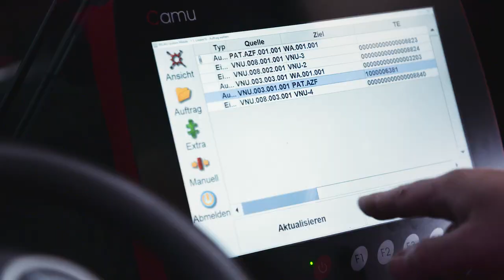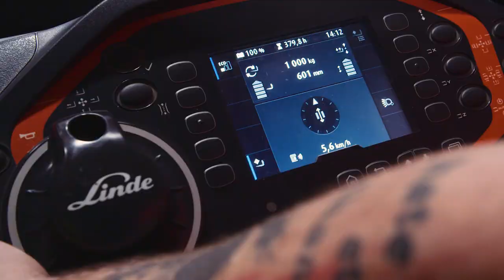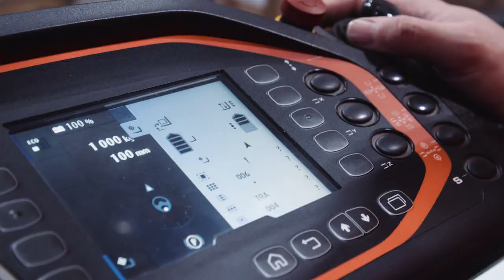The Linde Warehouse Navigator: A huge step towards the future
Warehouse processes can be challenging and time-consuming. But with the right software, companies can reduce delivery times and picking errors and increase overall worker satisfaction. Take fire protection specialist FLN Neuruppin, Germany, as an example.
It integrated the Linde Warehouse Navigator into its warehouse system, to better distribute and transmit transport orders, and make workers have an easier time navigating. For Logistics Manager Florian Sommerfeld, FLN took a “huge step towards the future.”